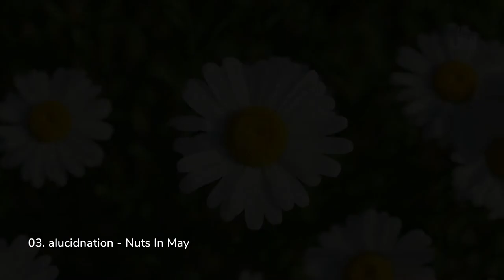Spring Chill Mix March 2022 [ambient / chillout]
A little spring journey for you all.

01. 00:00:00 Above & Beyond - Tri-State (Album Mix) [Anjunabeats]
02. 00:04:28 Ben Nicky - Special Moment (Gorm Sorensen Chillout Mix) [Vandit]
03. 00:12:20 alucidnation - Nuts In May [lucid]
04. 00:18:03 Mike Shiver - Feelings (Alex Arestegui Shoreline Dub) [Lost Language]
05. 00:25:00 Bent - Bewitched As I Am [Sport]
06. 00:29:53 Chris Coco - Return To Good Karma [Self-released]
07. 00:38:45 Jon Hopkins - Elegiac [Just Music]
08. 00:45:25 Helios - First Dream Called Ocean [Type]
09. 00:49:54 Grodko - Remember To Forget [Self-released]
10. 00:54:08 Stumbleine - Fake Plastic Trees [feat. CoMa]
11. 00:58:43 The Thrillseekers pres. Hydra - Where Oceans Meet (Part II) [Adjusted]
12. 01:01:54 Juventa - Promethean [Enhanced]
13. 01:05:53 Mr Joshua pres. Espiritu - In Praise of the Sun (Sono's Distant Reprise) [WEA]
14. 01:11:58 alucidnation - All At Sea [lucid]

All music mixed and uploaded here is for the love of good times and great music. I will never claim the work as my own. However, if you'd like your music removed, drop me a DM with video details and I will take action as quickly as possible: